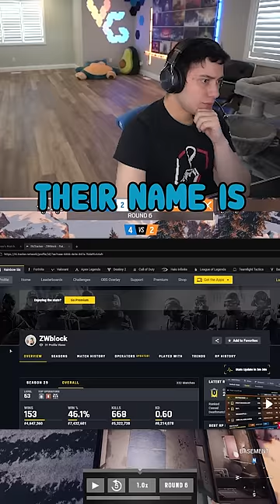They have a 3.5KD in emerald...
Not even pros have that good of a KD...